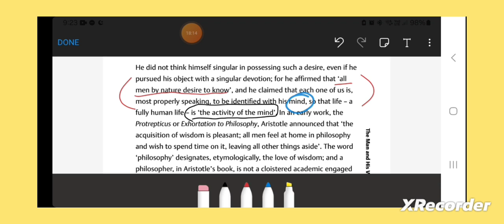Aristotle's distinction Bw body & mind & his conception of God & its widespread influence